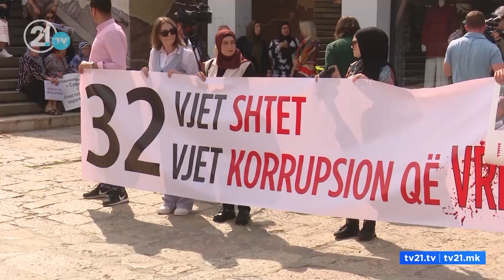Kërkojnë shkarkimin e Joveskit dhe rigjykim/ Protestojnë familjarët e 14 viktimave në Tetovë